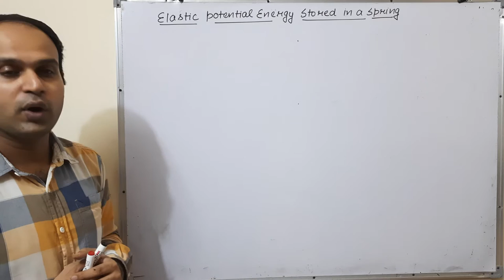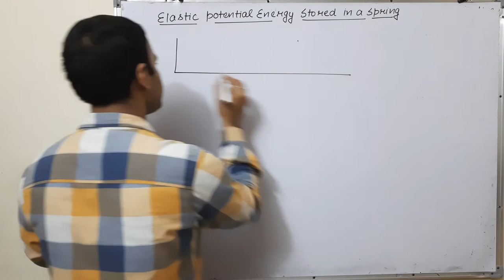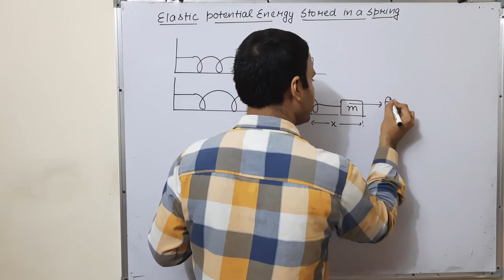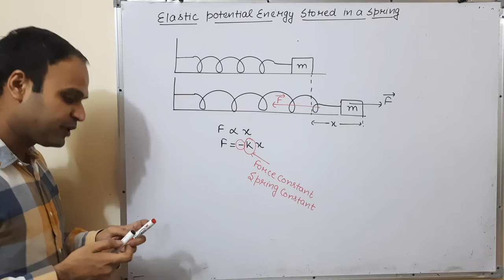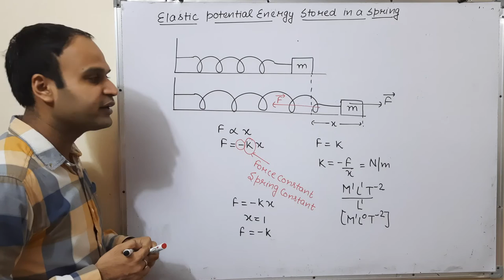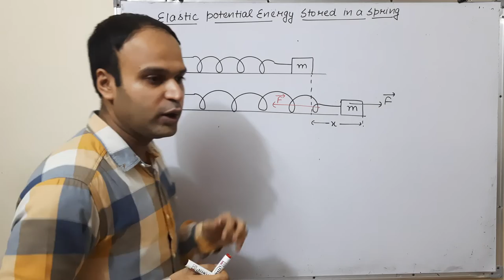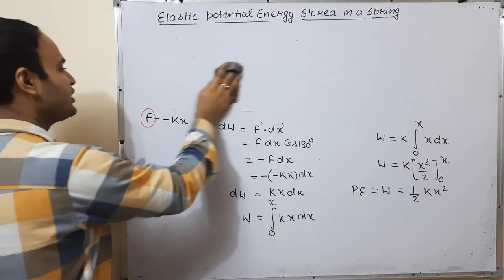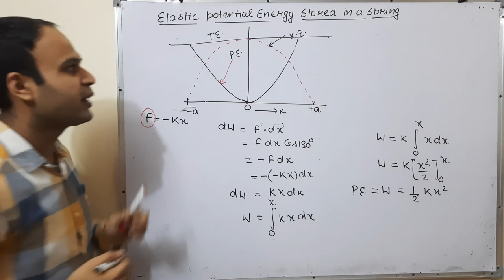Elastic potential energy stored in a spring | work , power & energy | Unit-4| Lec-13| Class 11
Elastic potential energy stored in a spring from  Work, power & energy class 11th physics